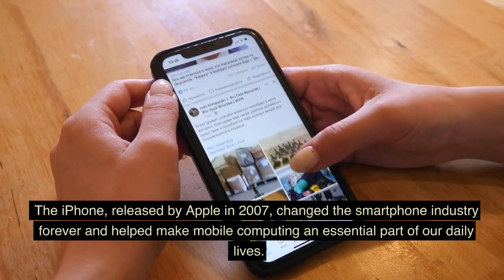💻TOP 10 REVOLUTIONARY TECHNOLOGIES YOU SHOULD KNOW💻 || INTERNET OF THINGS || TECH SUBSEQUENT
TOP 10 REVOLUTIONARY TECHNOLOGIES YOU SHOULD KNOW

Welcome to Tech Subsequent!

We are dedicated to exploring the fascinating world of technology. Dive into our videos and join us on an exhilarating journey through the latest gadgets, tech reviews, and cutting-edge advancements. technology ai technology From mobile phones and computers to artificial intelligence and virtual reality, we cover it all. Get ready to discover the trends shaping the future, gain insights into the tech industry, and learn practical tips and tutorials. Whether you're a tech enthusiast, a curious mind, or someone looking to stay ahead in the digital age, our channel is your go-to destination for all things tech.

                                                      REVOLUTIONARY TECHNOLOGIES

Revolutionary technology is like a superhero in our world. It's special because it changes everything in amazing ways. Imagine you have a magic wand that can do things nobody thought possible before – that's what revolutionary technology does for us!

Super Smart Discoveries: It helps really smart people make incredible discoveries. They learn things that help us understand our world better and do cool stuff we couldn't do before.

Making Life Awesome: Just like how a superhero makes things better, revolutionary technology makes our lives more fun and easier. It helps doctors make people healthier, and it creates gadgets that help us do things faster and better.

Fixing Big Problems: Our superhero tech also helps fix big problems like pollution and sickness. It gives scientists tools to find ways to save our planet and keep us healthy.

Connecting Everyone: Remember how you can talk to your friends on the computer or phone? That's because of this superhero tech too! It makes it easy for people all around the world to talk to each other and share cool things.

Learning in Cool Ways: You know how you learn things in school? Well, this tech makes learning super fun! It lets you use cool computer games to learn and explore new ideas.

Helping Scientists: Scientists use this tech to do their experiments faster and learn new things. It's like having a super-fast science lab!

Helping People Speak Up: This superhero tech also helps people who need help. It lets them talk about things that are important and helps them make changes in the world.

Making Us Think Big: Just like superheroes make us dream big, this tech helps us think of amazing ideas and try new things we never thought of before.

Being Kind and Fair: But like all superheroes, this tech needs to be used in good ways. We need to be careful and think about how it affects everyone, so we're fair and nice to everyone.

Making Stories Come True: Remember the stories where amazing things happen? Revolutionary tech makes those stories real – it lets us do things we only dreamed of!

So, revolutionary technology is like a superhero that makes our world better, helps us learn and have fun, and lets us do incredible things we never thought were possible. It's important because it makes our lives awesome and helps us build a better future!